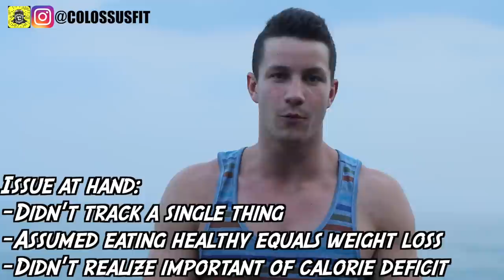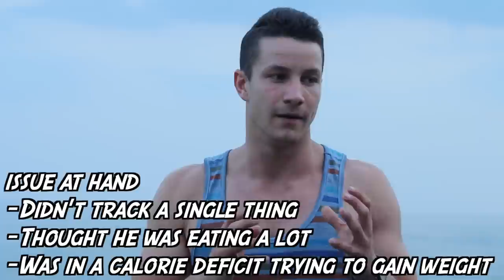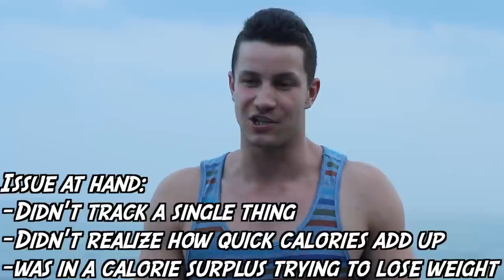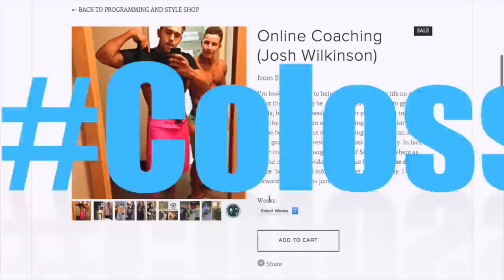The Simple Reason You're Failing | Shredded Strength Ep. 6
Full Colossus Fitness arm workout alongside with updates and the Simple Reason You're Failing - Make this change and you'll see massive change in all aspects of your life.

BOOK FREE INFO SESSION:
➢ colossusfitness.youcanbook.me